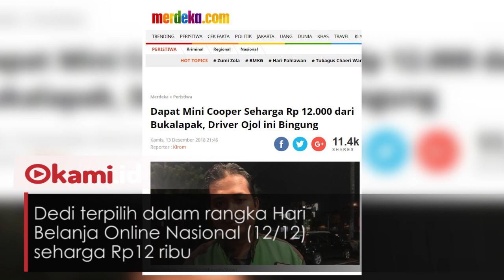Dalam Rangka Hari Belanja Online Nasional, Driver Ojol Ini Dapat Mini Cooper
Dedi Haryadi adalah driver ojek online asal Tangerang

Dilansir dari Merdeka.com, ia terpilih sebagai pembeli Mini Cooper 3 pintu